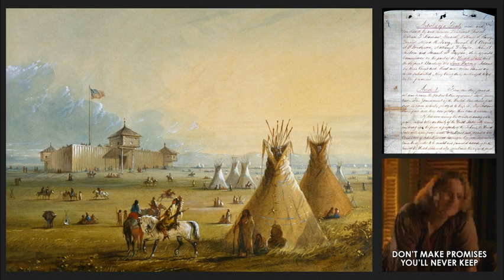Clash of Cultures Pt 2